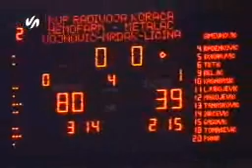Hemofarm-Metalac Miroslav Milovanovic.wmv